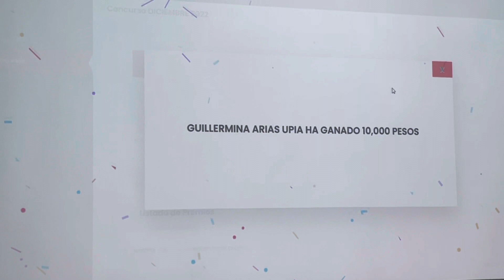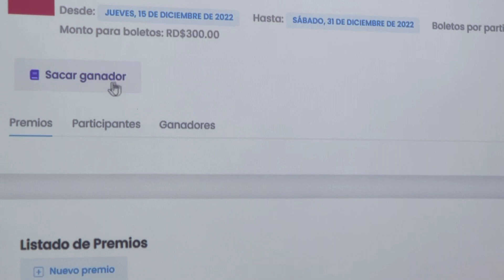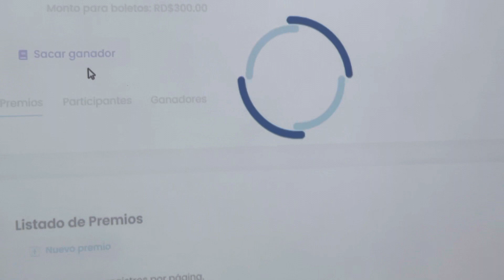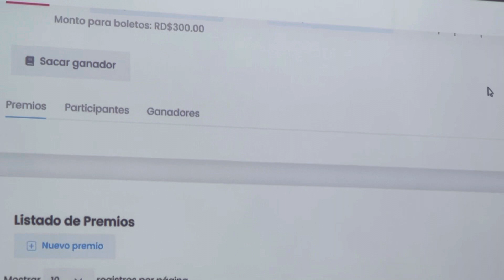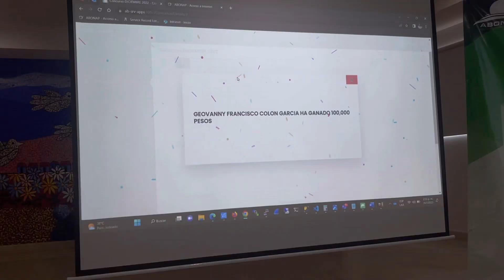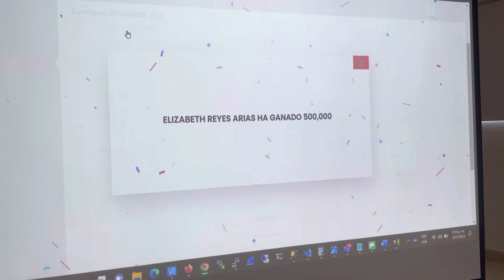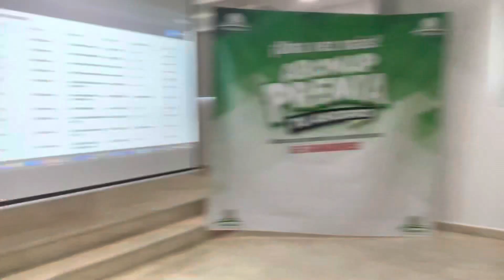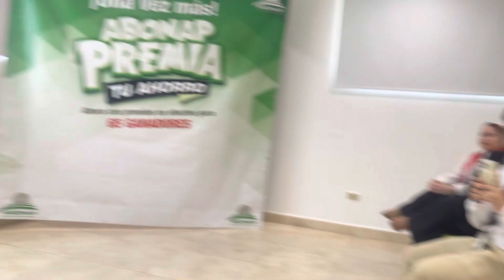AQUÍ ESTÁN LOS NUEVOS GANADORES DEL CONCURSO ABONAP PREMIA TU AHORRO,3 DE 100 mil UNO DE 500